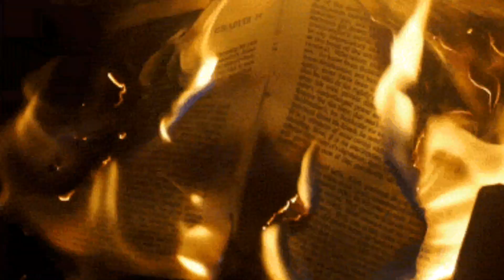BTS YOONMIN 🤫HINDI SONG MIX FMV DEEWANI MASTANI jimin suga yoomin 💜💚